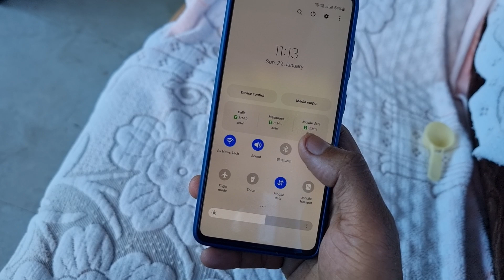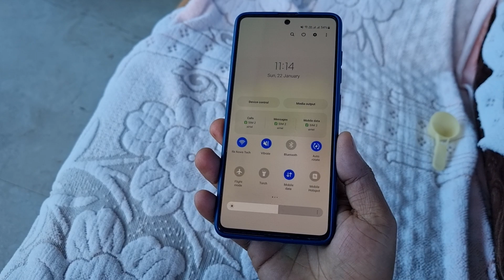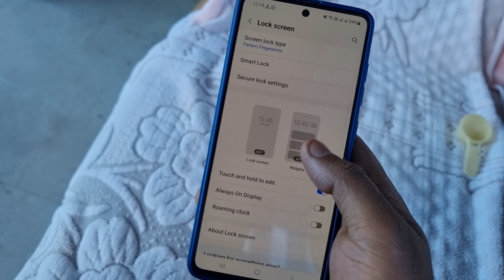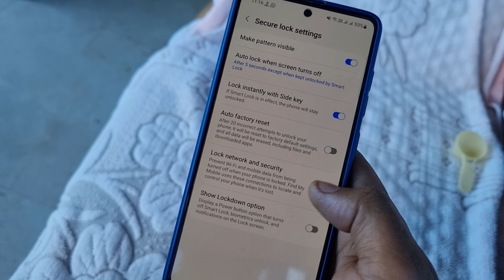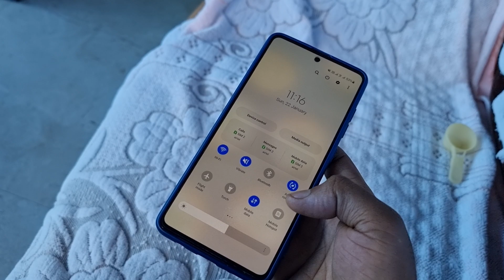Lock Screen 🔐 Hidden Security Feature 😱 99% लोग नही जानते ! All Samsung Smartphones 🔥